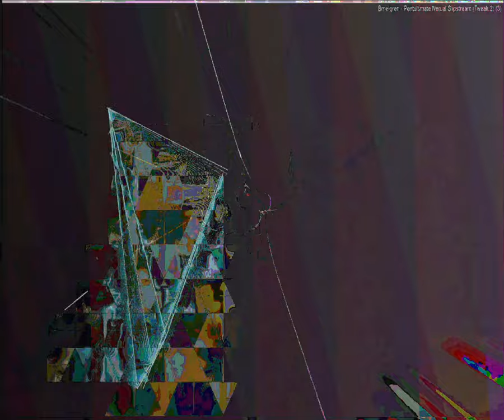[EPILEPSY WARNING] Movie 23 09 10 15h16m09s